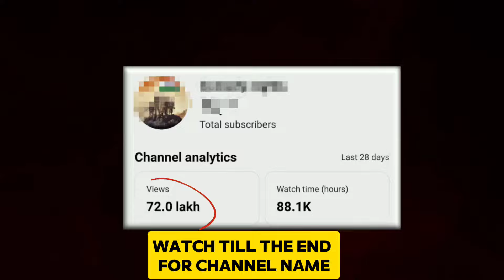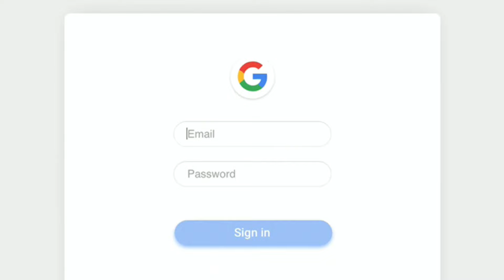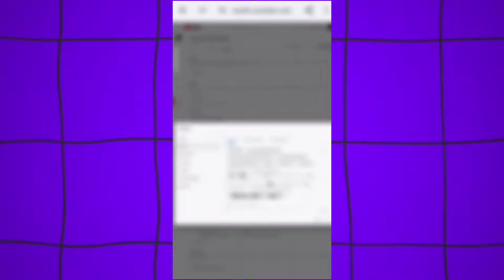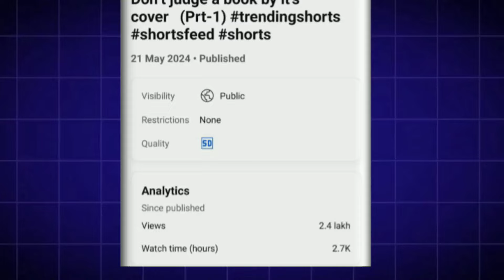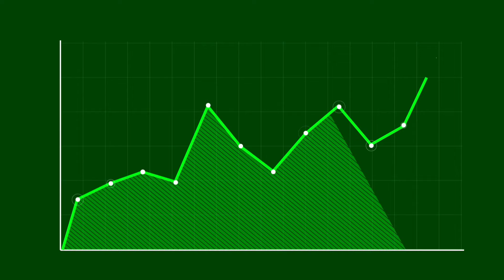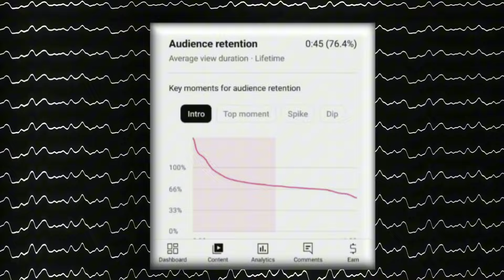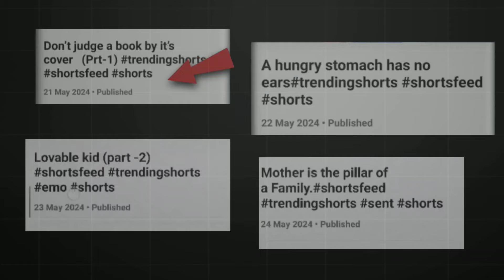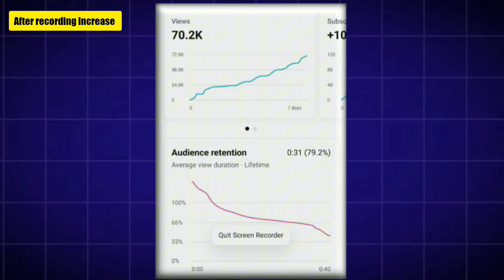I Monetized My Shorts Channel In Just 30 Days🤯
I Tried YouTube Shorts For 30 Days (10 Million Views 🤯)

in this video i cover - 10 Million Views in 7 days | I Tried Shorts Green Screen to Monetize (1k Subs Everyday 😍) How To Viral Short Videos In 24 Hours I Broke Shorts Algorithm in 24 Hours 10k+ Subscribers in 7 Days is it possible ? 7 day to get 10k+ subscribers on a brand new channel by uploading shorts Green Screen Everyday

 About Video: In This Video I Have Uploaded YouTube Shorts (Using Green Screen Feature) To Monetize A Brand New Channel in Just 7 Days.And I Have Gotten 13k+ Subscribers Within In 7 Days.

My gears which I use 👉
(Must buy this for good crespy voice with low budget)

your questions -
eleven praj
tube sensei
real grow
shorts green screen video kaise banaye
greenscreen reaction video
• youtube shorts monetization
• youtube monetization
• 90 day monetizion challenge
• 10 days youtube monetization challenge
• 30 day monetizion challenge
• youtube shorts monetization 2023
• YouTube shorts 90 day challenge
• youtube monetization 2023 and how to grow shorts channel fast
• youtube shorts impression nahi bhej raha hai kya karen